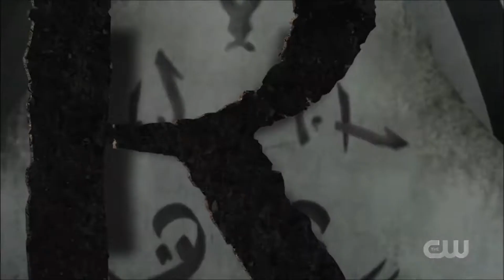Arrow - Best fight scenes (8x03)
Mediocre episode, but better than Titans

pls no block?